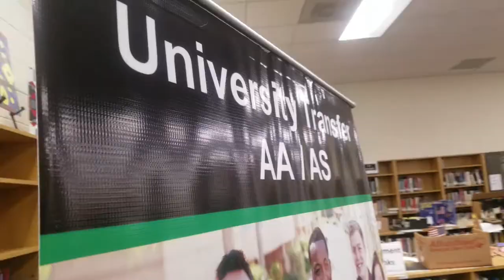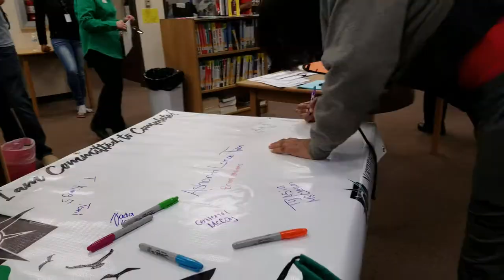Northeastern Technical College Visits Dillon High School |4K| 2020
NETC visits Dillon High